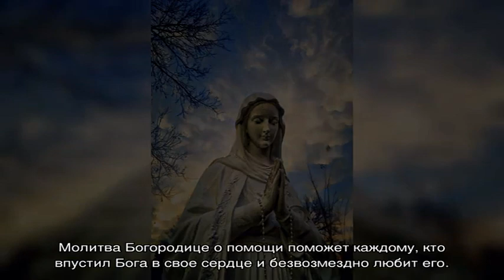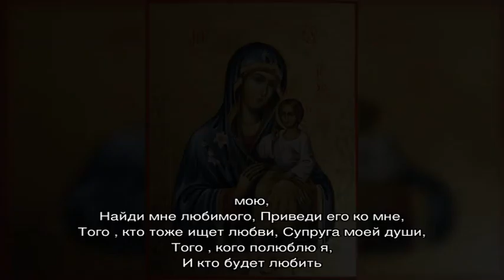Молитва Божьей Матери о неустанной помощи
Молитва Пресвятой Богородице о помощи в любых делах: текст, толкование и значение молитвы. Как правильно читать молитву Божьей Матери о помощи в беде, любви, работе? Слушать молитву онлайн